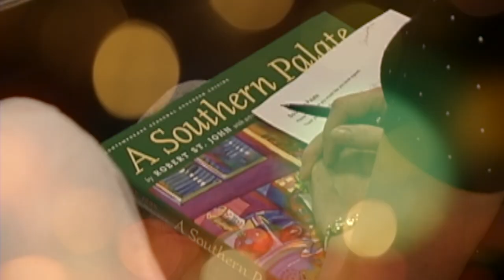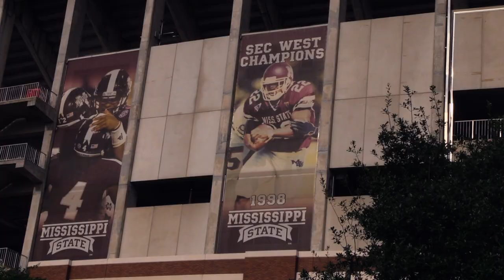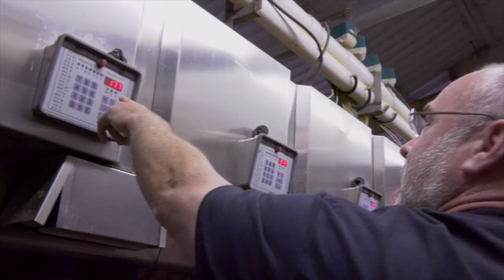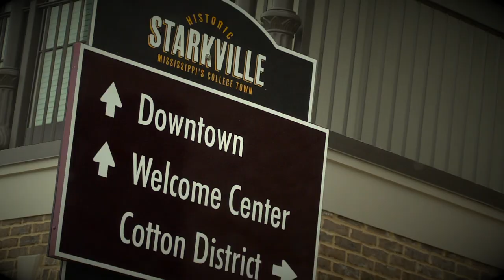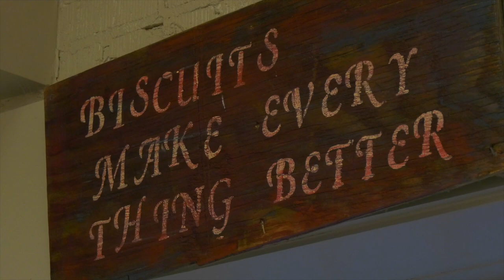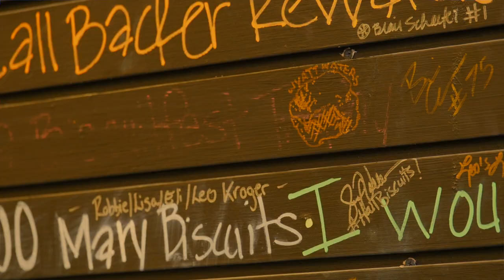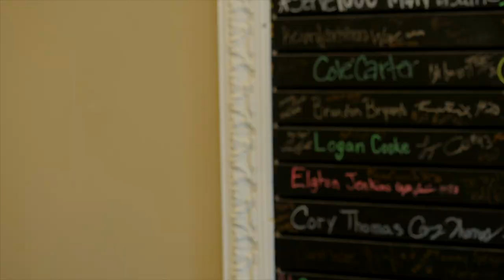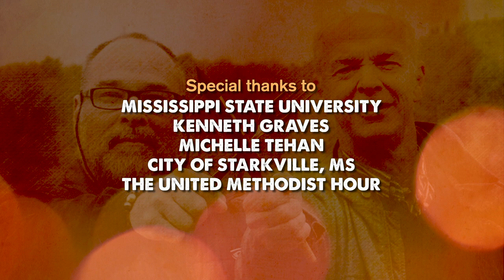Palate to Palette- Starkville, MS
Robert St. John and Wyatt Waters visit Starkville and learn how to milk a cow. The Biscuit Lady teaches Wyatt how to make biscuits without measuring the ingredients. Robert reminisces about their first painting and cooking event together. Wyatt paints the MSU mascot.